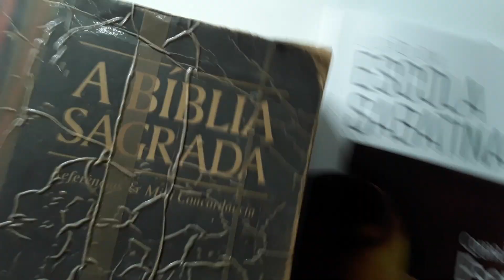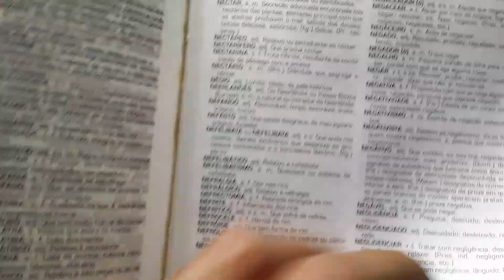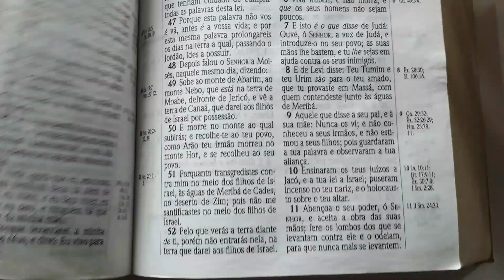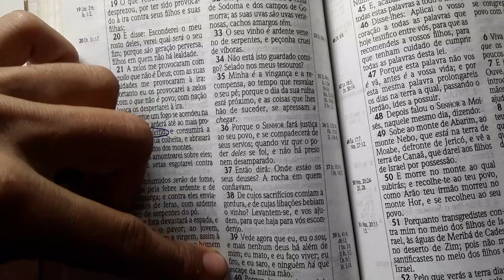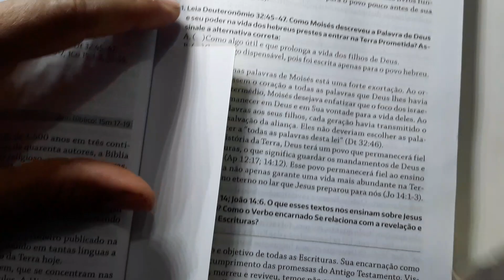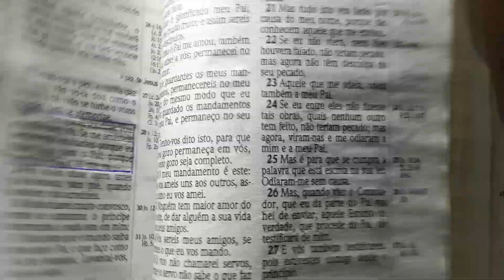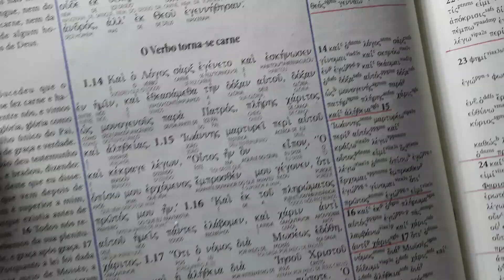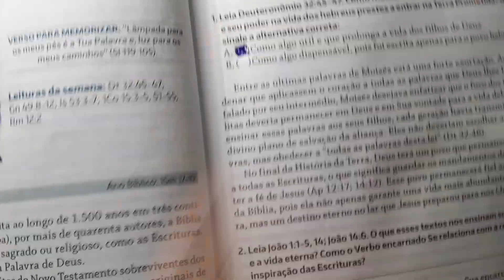A palavra viva de Deus